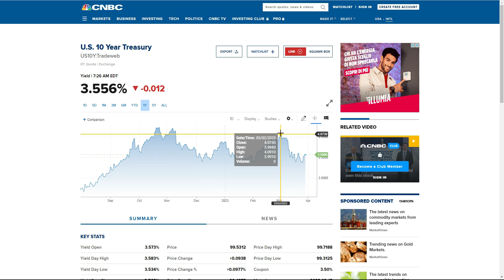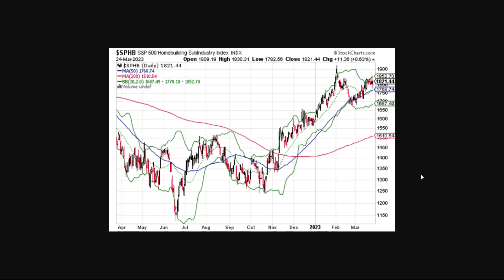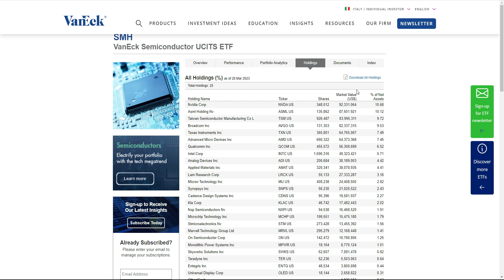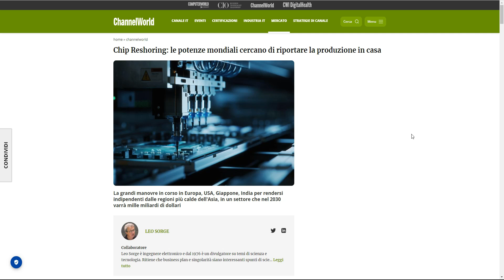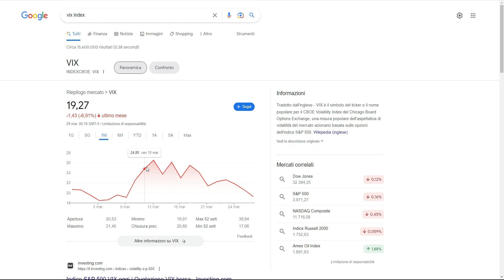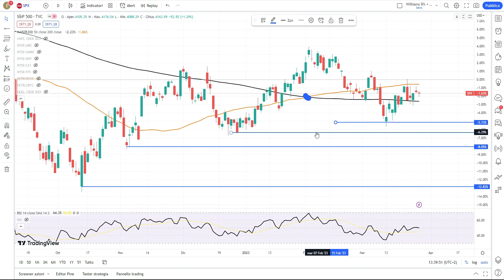I mercati NON credono più alla retorica della FED e dei giornali?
Nelle ultime settimane i rendimenti dei treausury americani sono in discesa così come le rate dei mutui. Il mercato azionario appare resiliente, mentre quello tech e dei semiconduttori sta volando.